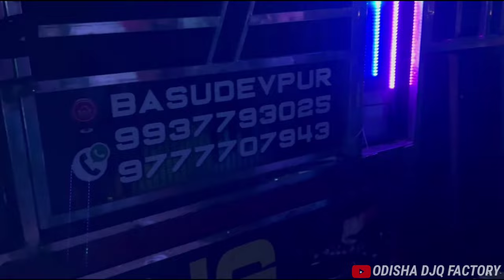TOP - 3 DJ SETUP AT - BAISINGA VASHANI (JB PROFESSIONAL, PRIME, PARI ANTIVIRUS)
this video is BAISINGA VASHANI dj VLOGING